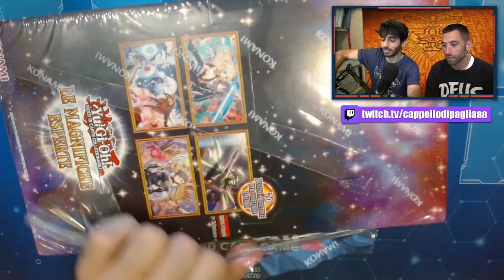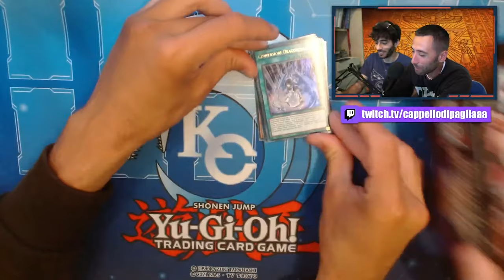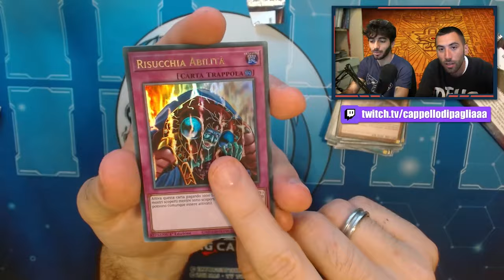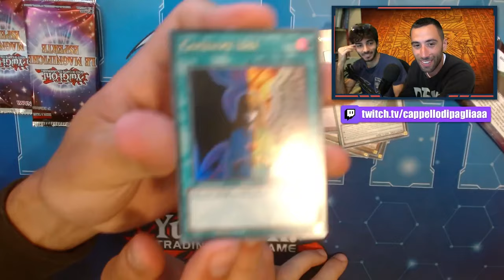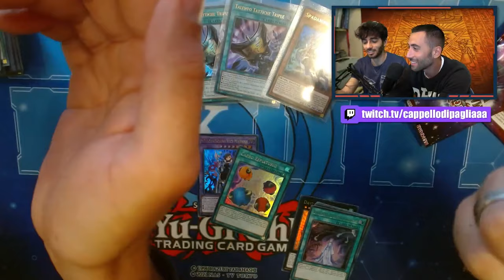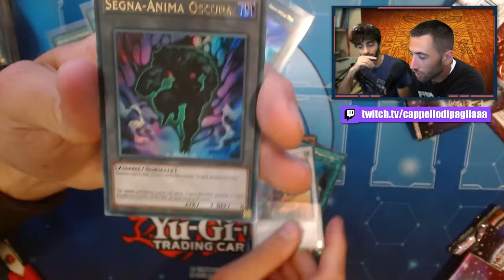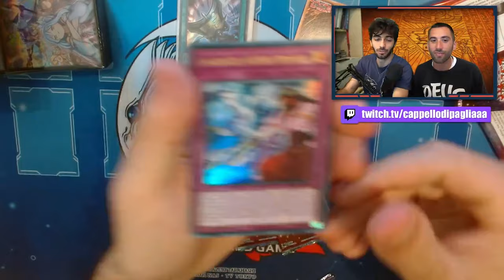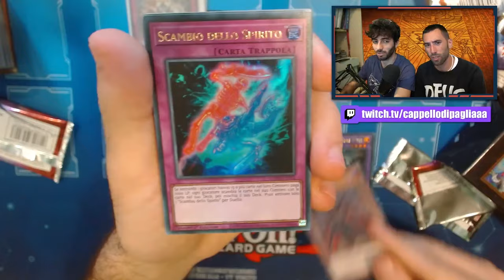Conviene COMPRARE il set di Yu-Gi-Oh! MAGNIFICENT MAVENS nel 2023?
🔹COLLABORAZIONI

🔹SOCIAL
- Instagram Cappello di Paglia: